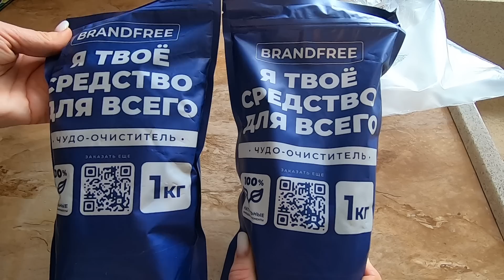Красивые покупки для кухни с Wildberries! Наготовила вкусной, простой еды на 2 дня!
Opt57.ru Держатель для бумажных полотенец кухонных Подставка салфетница настольная деревянная Диспенсер

Для дома Мельница для специй перца и соли солонка перечница ручная перцемолка механическая не электрическая

toYou Большая разделочная доска с упором деревянная для кухни, сервировки, подачи, пиццы, сыра , подарок

Кексы творожные:
2 яйца
200 гр творога
200 гр сахара
щепотка соли
150 гр маргарина
ванильный сахар
разрыхлитель 1 пакетик
мука 250 гр
изюм по вкусу
выпекать при 180 гр 20 -25 минут.